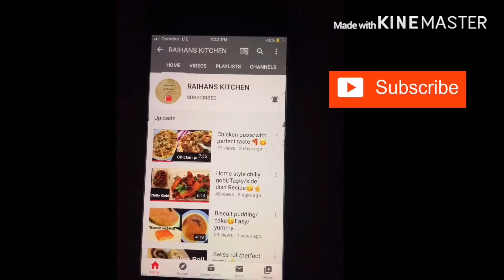CHILLY BEEF WITH GRAVY/👌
In this video shown detailed recipe of chilly beef.
It’s best combination for porotta,chapathi,puris.

Must try all it’s very easy to make👌at hone.